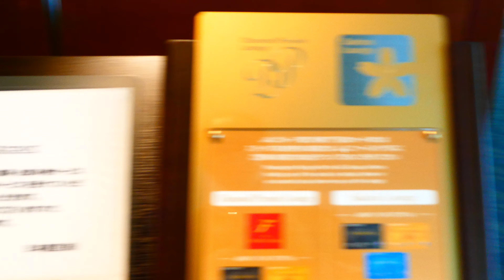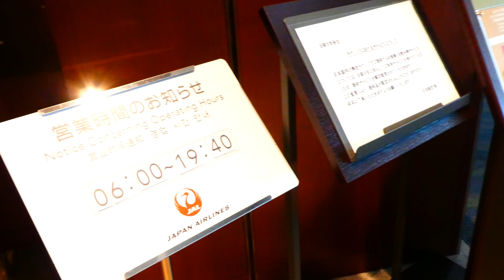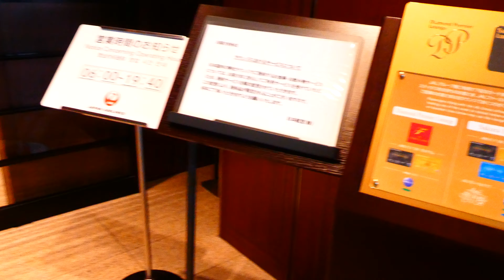JAL サクララウンジ（那覇空港国内線ラウンジ） に行ってみた! 2020.10.24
沖縄ならではの琉球泡盛「南風」等がありました。
また，残念ながら、ラウンジからは駐車場しか見えず、那覇空港の滑走路に駐機中等の旅客機は一切見えませんでした。